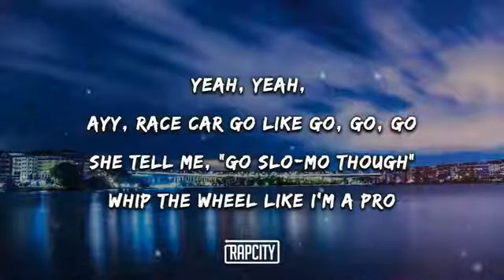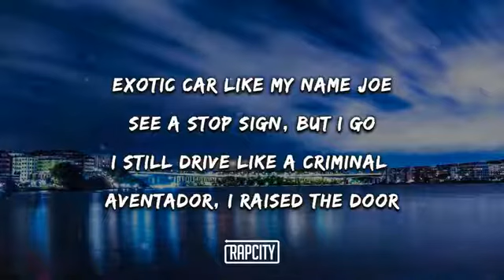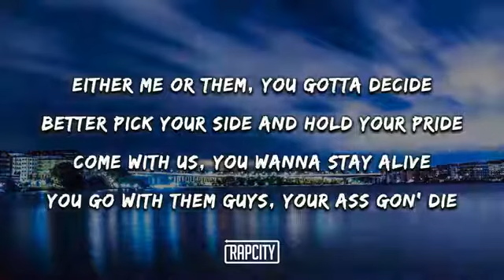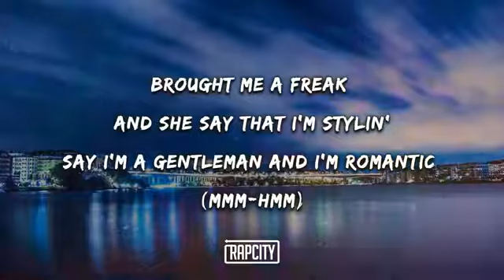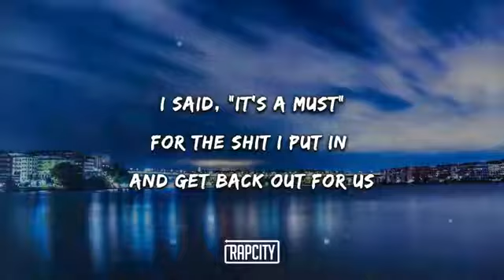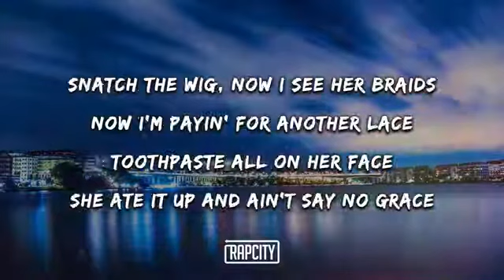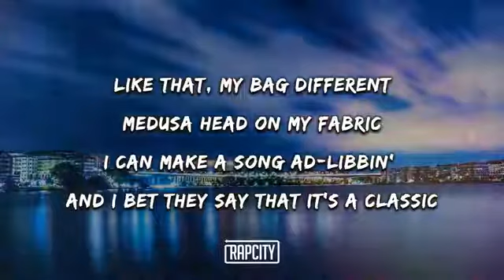NLE CHOPPA - MMM YUM